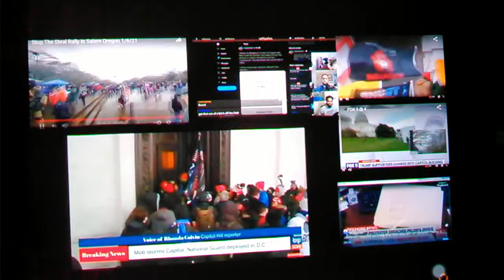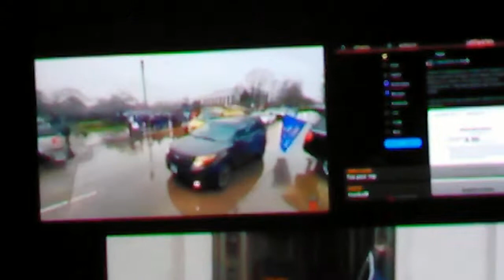Protestors STORM THE CAPITAL during electoral vote count